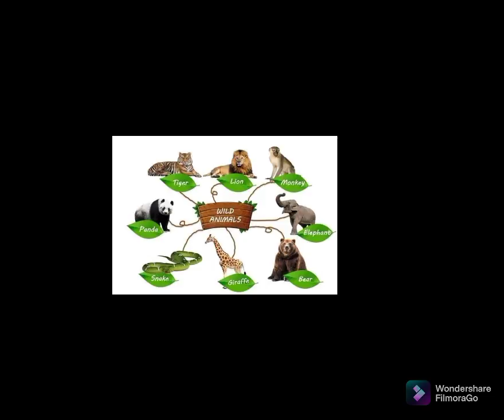wild animals (जंगली जानवर के चित्र )पहचान करो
wild animals
lion wild animal
fox animal
rhinos
elephant animal
pet animals